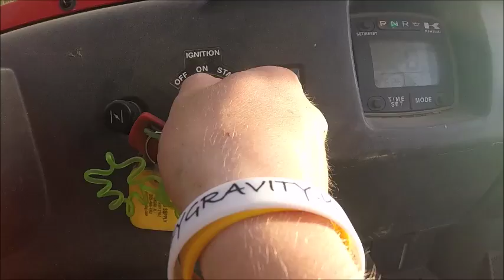DIY GoPro Macro Lens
This is my first video on the new channel thank you guys so much for watching it really does mean a lot that you watch this after all the work I put in to editing.